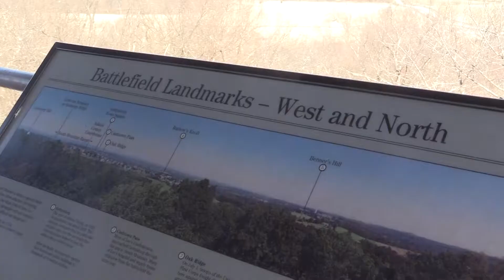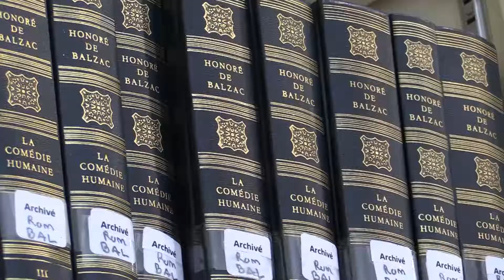Landon’s Middle School “Minimester” programs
See how Landon's unique two-day Middle School courses immerse students into specialized topics.